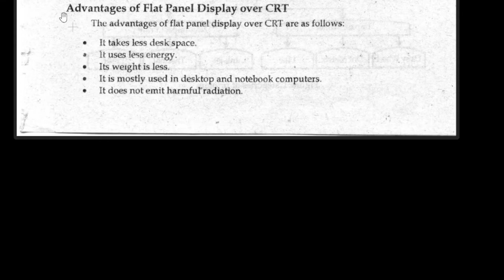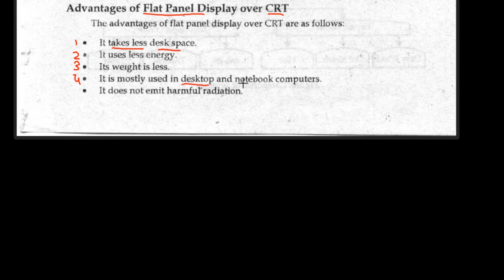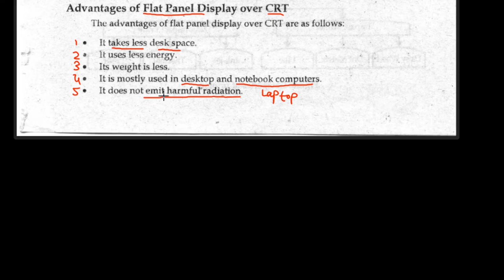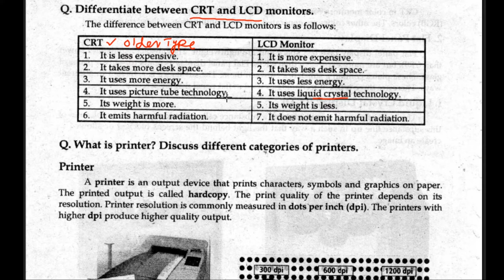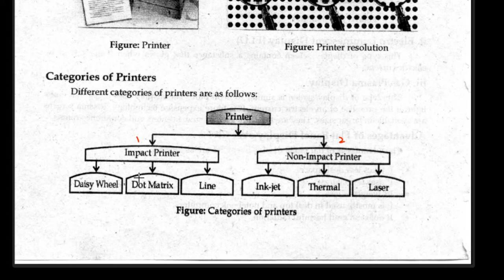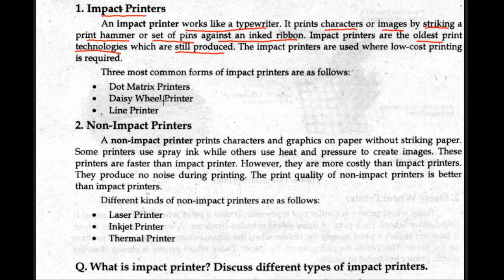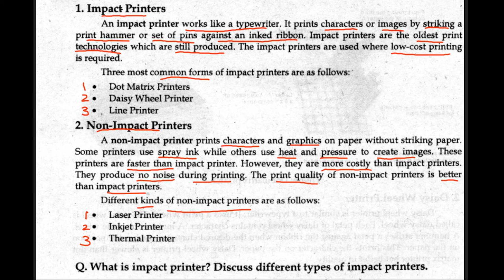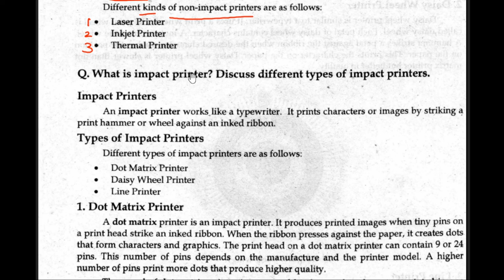Advantages of flat panel display over CRT-CRT and LCD-Printers@educationuptoclass12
In this video i am gonna teach Computer Science chapter 1 class 11 basics of information technology.I'll discuss the topics
Advantages of flat panel display over CRT
Differenciate between CRT and LCD.
What is printer? Discuss different catagories of printers.
 in detail .i hope this video will help you .Thank you

Advantages of flat panel display over CRT-CRT and LCD-Printers